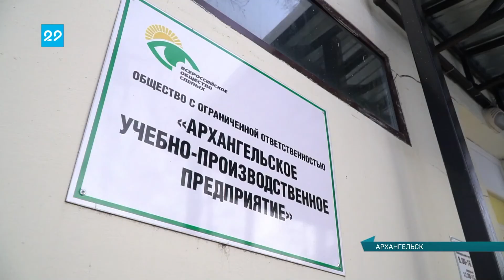09.12.2021 Сохранение рабочих мест для инвалидов